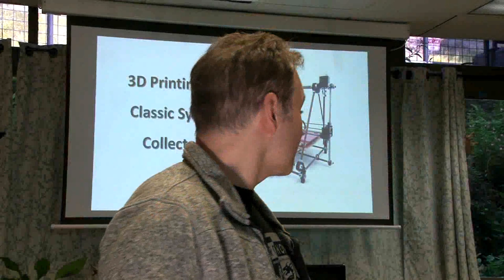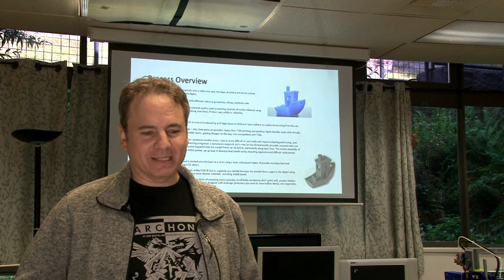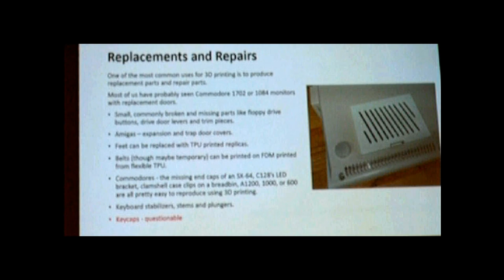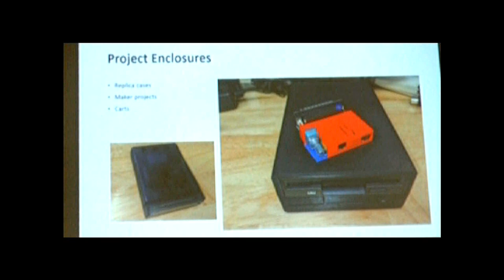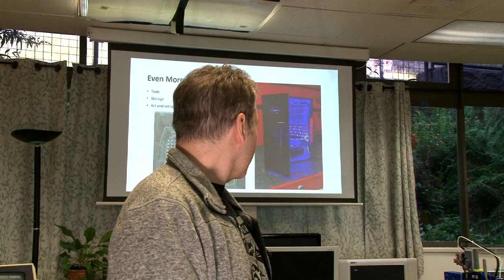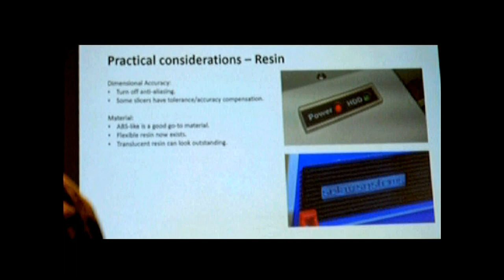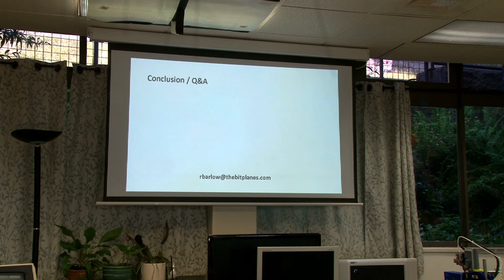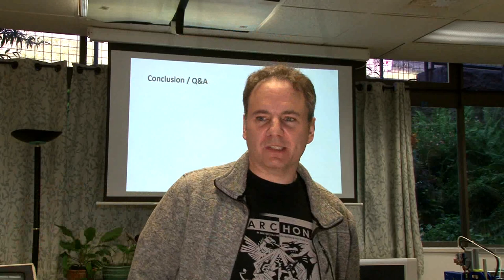Rob Barlow/3D-Printing for Classic Computers - PaCommEx 2023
Rob Barlow gives a detailed talk on 3D-printing parts for classic computers, like Commodores and Amigas.  Filmed by Bernardo on June 25 at the Pacific Commodore Expo 2023 at the Old Rainier Brewery Intraspace, Seattle, Washington, USA.